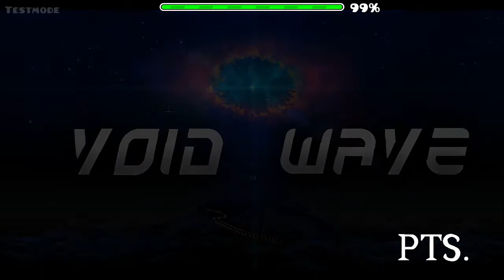Void Wave 46-100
I'm liking this so far but I'm not having too much fun with the first drop so let's hope that changes. I'm aware the quality isn't that great so I recommend watching it for better quality and live chat